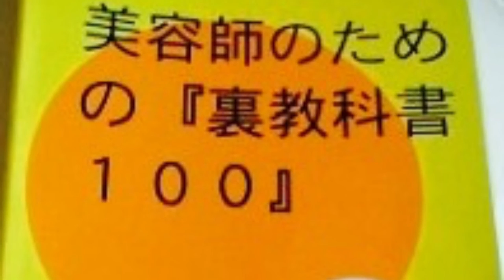【美容師 ドキュメンタリー】美容師を目指す！美容師になりたい！